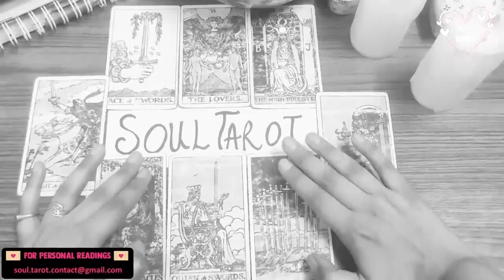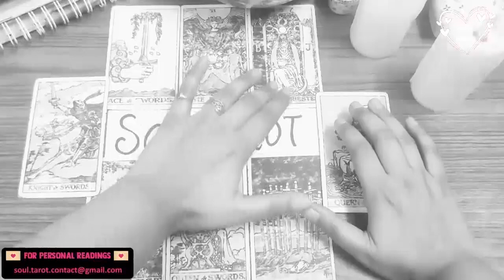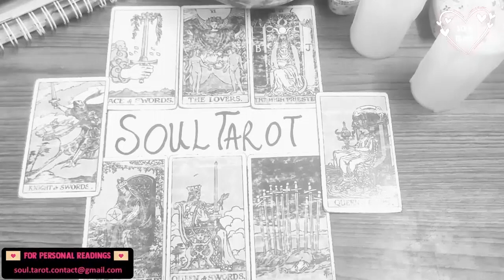TAURUS TAROT READING ❤️ THEY'RE COMING TO BE YOUR TRUE ALLY NOW 2 LOVE YOU, APRIL LOVE READING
Tarot is a beautiful way to bring awareness and understanding to your life. I hope that Soul Tarot brings you clarity, insight, happiness, wonder, love and light.🤍🤍